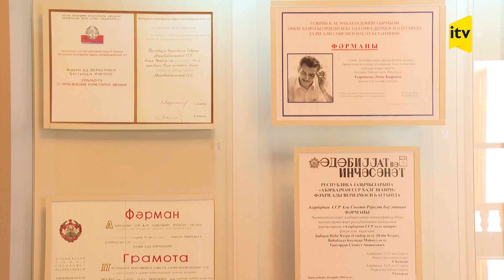Şəkidə Bəxtiyar Vahabzadənin Ev Muzeyini ziyarət etdik